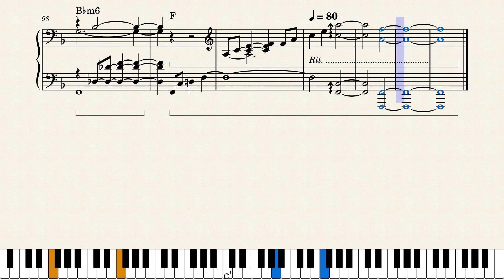My Keltic mood - Wiebe S.J.Glastra by Wiebe S.J. Glastra - 2016-2019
My improvisation No. 017, I played spontaneously on my Roland KR-370. I imported the recorded MID-file into MuseScore and I've been working things out, so it can be read and (re)played.
This is my first MuseScore production ever, on the web.